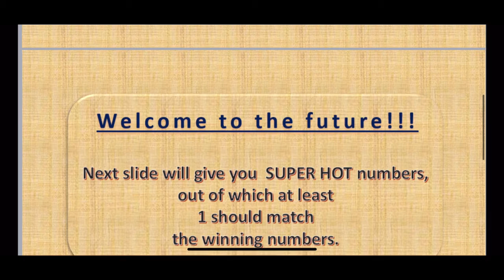10.03.2021 — Canadian 🇨🇦 Lotto Predictions for today. Canada Lotto 🍁 6/49.